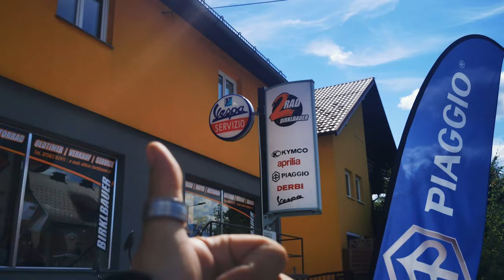Dag 7 met een lekke band en regen in Oostenrijk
Wat een maf gevoel als je weg wilt rijden met een lekke band. Echt niet grappig. Het achteruit duwen ging echt heel lastig zoals je kunt zien. Met dank aan de bromfiets/motorzaak in Oostenrijk. Enorm bedankt.
Mijn motorritten, gefilmd met:
Helmcamera - Insta360 one RS
Andere camera Insta360 one X2

Motor
- V-stream ruit
- TomTom 450 navigatie
- SENA 30K
- Mobilifoon Anytone AT-D578UVII DMR en APRS